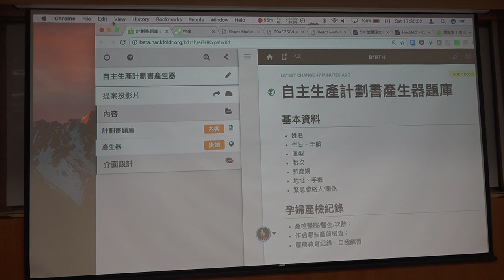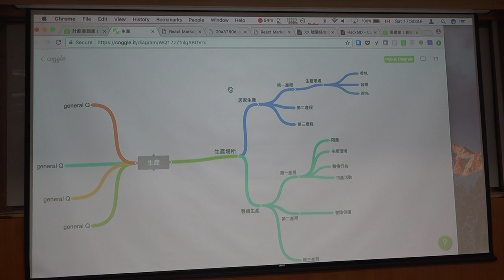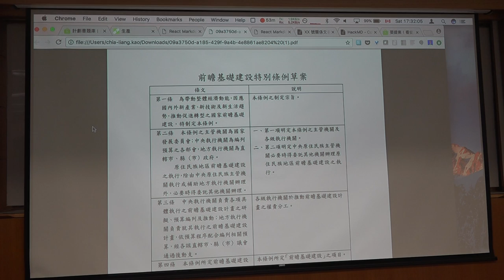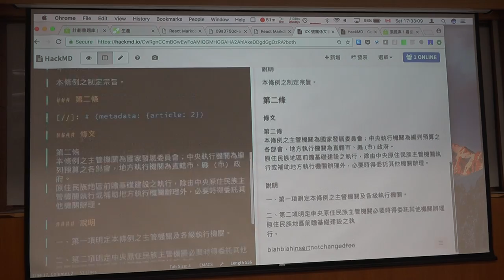g0v tw hackath24n — 成果報告 — 生產計劃書產生器 ／ clkao — 凍省黑客松